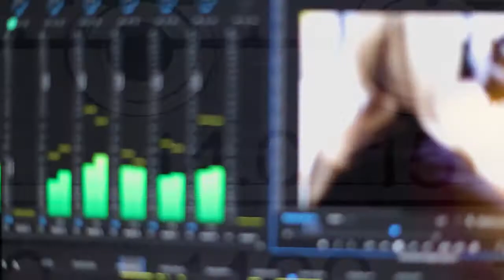Stop Creating for Other People. Make the art you love / Ep.02, Luzdy Rivera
Ep.02 / Meet portrait and figurative artist Luzdy Rivera of Massachusetts USA. Luzdy’s story is one about pursuing freedom to paint how and what she wants to paint, not what everyone else expects.

HIGHLIGHTS:
- And artists freedom story
- How Luzdy approaches her color palette with both planning and intuition
- Breakthrough from understanding values
- Become empowered by knowing “Everyone has their gift and their unique voice that people need and that they can share with the world.”

Find more about our guest artist Luzdy Rivera and our hosts Marijanel and Charla on their websites and Instagram and be sure to check out Bold School and the online courses offered inside this world changing community.

Licensed Epidemic Music: ES_Emelie by Mondays + ES_Shimmy (Sting) - John Ahlin